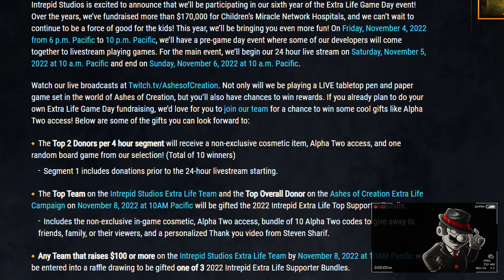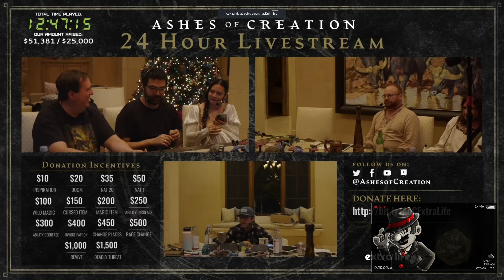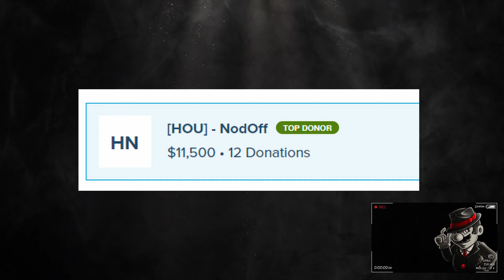Ashes of Creation Pomaga Dzieciom Extra Life 2022 Skrót Streamu 24h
Koncentrat najważniejszych informacji ze 24h Streamu który odbył się w weekend 5 i 6 Listopada 2022 roku. Zebrali ponad 73.500$ na Szpital dziecięcy w San Diego po drodze rozdając od groma kluczy do Alpha-2! Oprócz tego masa fajnych konkurencji i wyzwań no i Mega długa kampania Pathfinder osadzona w świecie Verry, a dokładnie stolicy ludzi Aela.
Skrót wszystkiego co powinniście wiedzieć aby być na bieżąco z nowościami i rozwojem Gry Ashes of Creation i Intrepid Studios. Miłego oglądania :)

Stream dostępny na ich Twitchu.

.-[ mrBok ]-.

.-[ Ashes of Creation ]-.

...-[  Witajcie na pierwszym Polskim kanale dotyczącym AoC!  ]-...

mrBok czyli AoC po Polsku - kanał całkowicie poświęcony grze Ashes of Creation robionej przez Intrepid Studio na Unreal Engine 5. Śmieszne sytuacje, rozwój postaci, mechanika, ciekawe buildy oraz inne poradniki będą się pojawiać wraz z rozwojem tego świetnie zapowiadającego się MMORPG. Tryby Apocalypse, Battle Royale, Castle Sieges, Horde mode oraz docelowe MMO wszystko w jednym miejscu.
Jeśli macie jakieś pytania, sugestie lub chcielibyście zobaczyć film na jakiś konkretny temat, zapraszam do komentowania.

Pozdrawiam serdecznie i Zapraszam :)

.-[ Zakładanie Konta ]-.

Co daje Referral program? Jeśli użyjecie mojego kodu, każde 15% z waszych zakupów trafia do mnie w postaci waluty "Intrepid Bucks". Można jej użyć do:
- kupienia innej waluty zwanej "Embers", którą wymienia się na Cosmetics czyli Skiny do postaci, broni itp.
- Obniżenia kosztów miesięcznej subskrypcji!

Jeśli macie jakiś znajomych koniecznie pamiętajcie i użyjcie ich kodów. Was nic to nie kosztuje, a zrobicie komuś miły prezent. Jeśli nie macie nikogo takiego, możecie wesprzeć ten kanał używając mojego :)